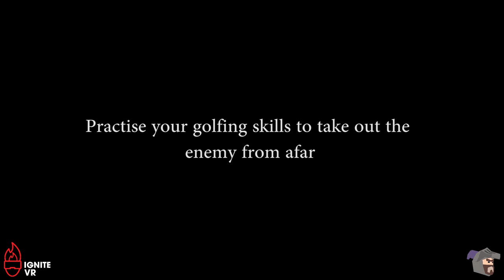IgKnight Golf Defender Trailer 1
What happens when Golf + Tower Defense + Magic in Virtual Reality?

Welcome to IgKnight Golf Defender where you are armed with a magical golf hammer that can launch cannonball that explodes or magical attacks. This virtual reality game uses a golfing-like physics and tower defense mechanics to create a unique experience.

There are 50 waves to defend against the invading demon army.
Practise your aim to hit them far away for a higher score
Utilize the magic to efficiently take out different enemy formations
Check leaderboard to see how you rank among the IgKnight warriors

Play IgKnight Golf Defender on Steam, Oculus and Viveport soon for both SteamVR and Oculus PC-based VR devices.!